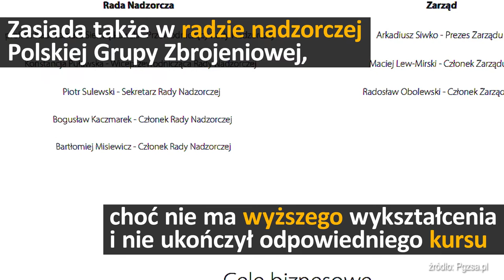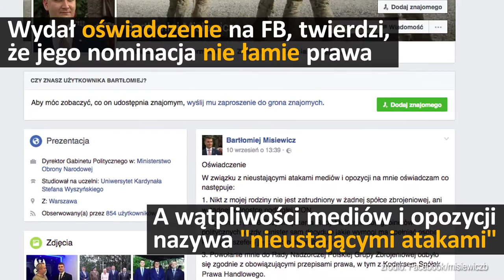Kontrowersje wokół rzecznika MON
Nazwisko Bartłomieja Misiewicza nie schodzi z pierwszych stron gazet. Mimo kontrowersji Misiewicz cieszy się dużym zaufaniem szefa MON. Antoni Macierewicz odznaczył go złotym medalem za zasługi dla obronności kraju. Misiewicz zasiada w radzie nadzorczej Polskiej Grupy Zbrojeniowej, choć nie ma wyższego wykształcenia i nie kończył odpowiednich kursów.